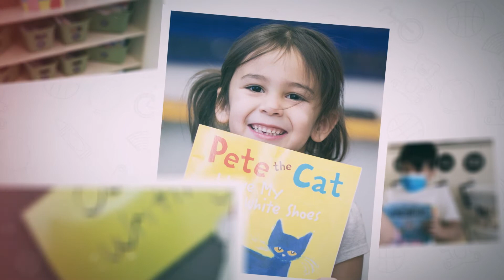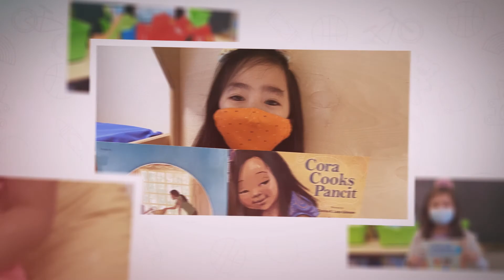Children's Fund - United Way Regina